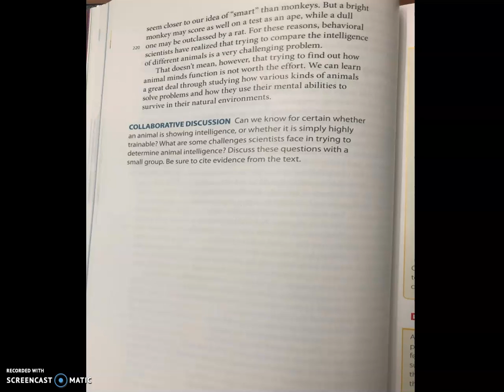How Smart Are Animals Part 2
Science Writing by Dorothy Hinshaw Patent
An excerpt from How Smart Are Animals?
For classroom use only